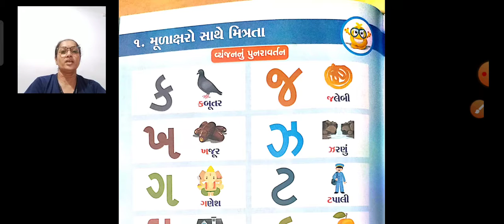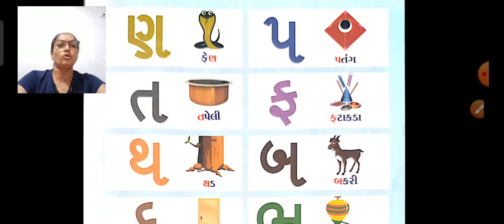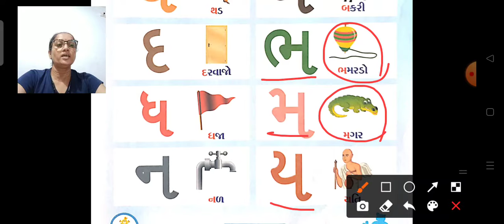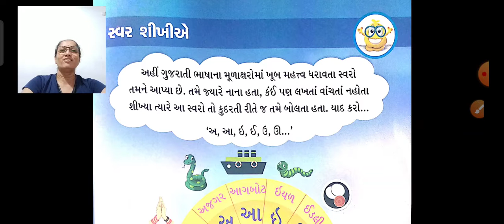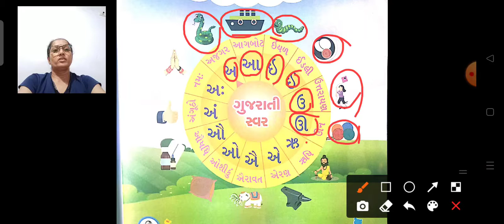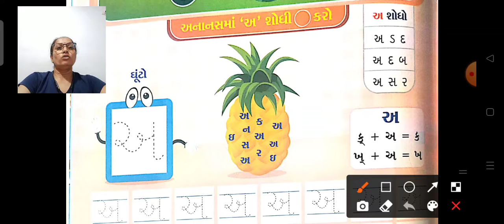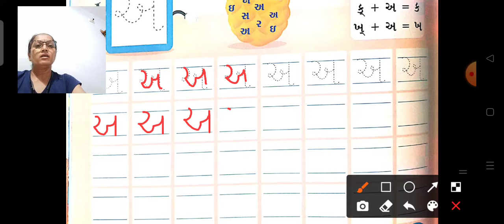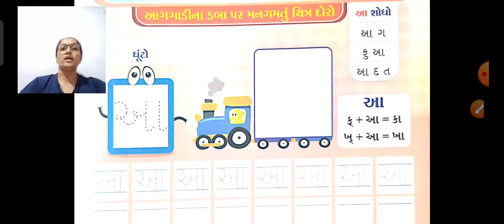સિનિયર કે.જી.|શીખો ગુજરાતી|પાઠ ૧|મૂળાક્ષરો સાથે મિત્રતા|પેજ નંબર ૨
ઉડાન ઇન્ટરનેશનલ એકેડમી